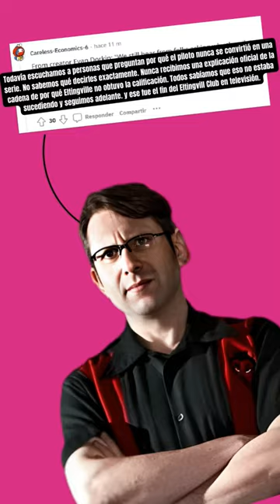¿Por qué cancelaron "Welcome to Eltingville"?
Resumen del video: Todo por el cochino dinero.